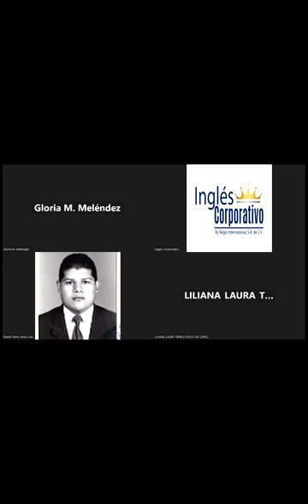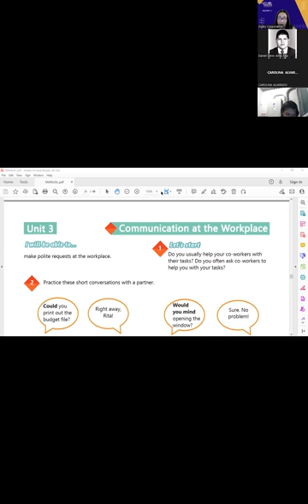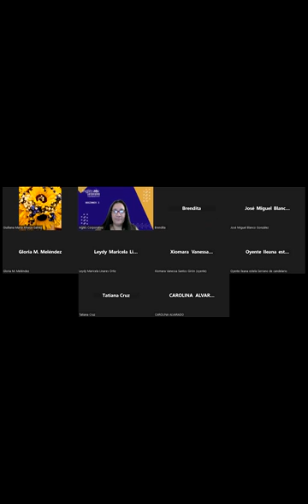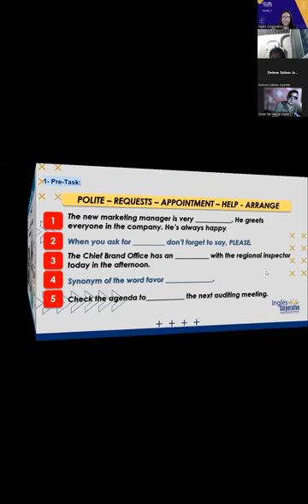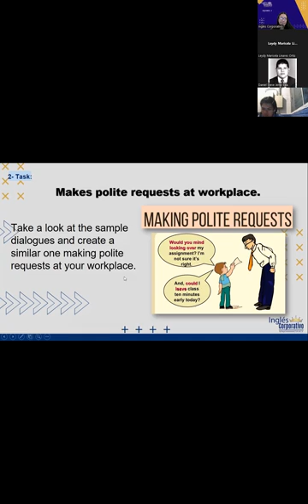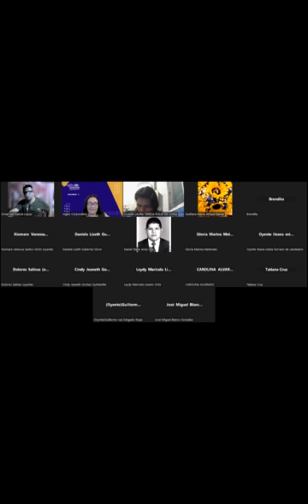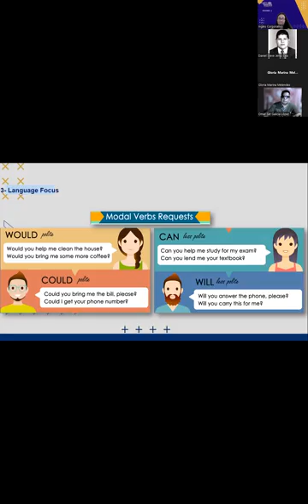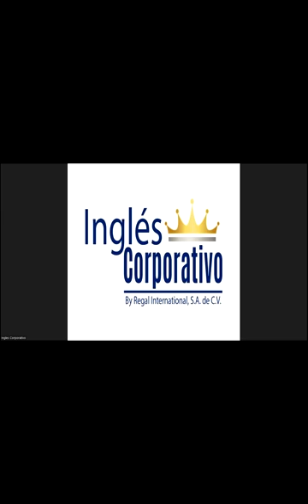SESION-11-20-03-2023-29750-8048-0034/2023-Portillo- How to use could you...? and would you mind..?